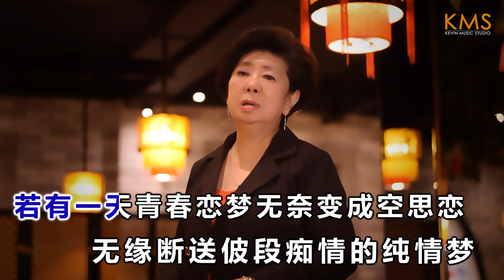《若有一天》Lusiani 许莲菊